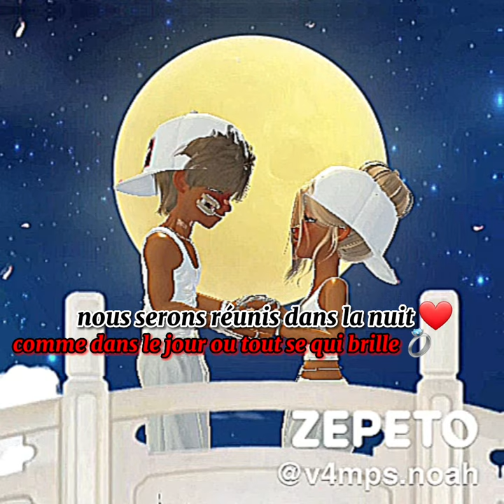avec ma femme ❤💍